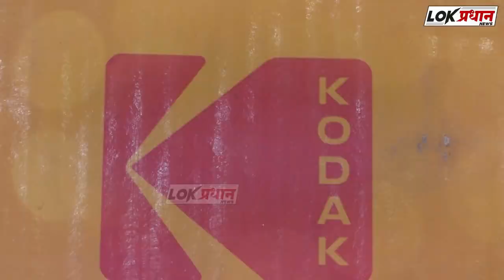खुशखबर! पुण्याची ओळख असणारे शनिवार वाडा पर्यटकांसाठी खुला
Lokpradhan News